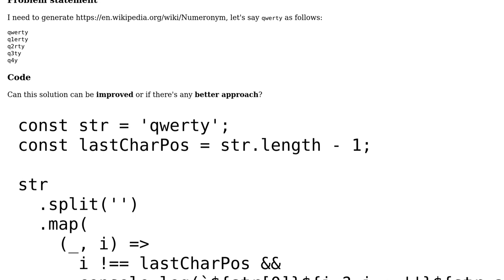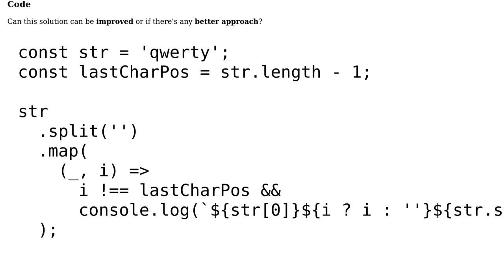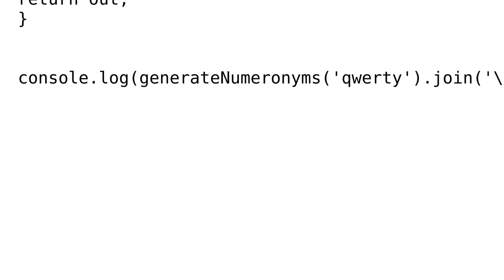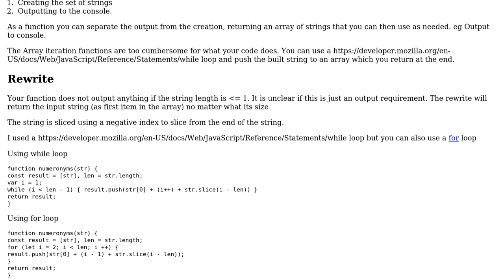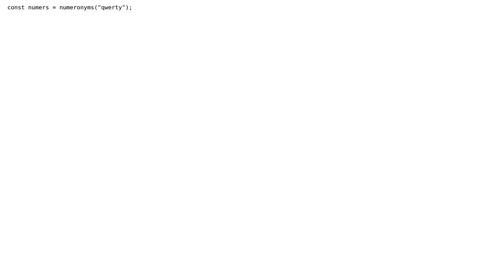Code Review: Numeronym generation (2 Solutions!!)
Code Review: Numeronym generation

With thanks & praise to God, and with thanks to the many people who have made this project possible! | Content (except music & images) licensed under CC BY-SA | Music | Images & others | With thanks to user Vinay Sharma user konijn user Blindman67 and the Stack Exchange Network Trademarks are property of their respective owners. You are responsible for your own actions.